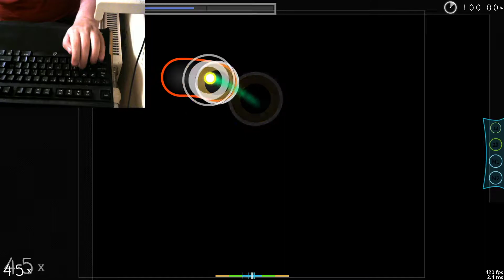test liveplay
bad score, just wanted to see my tapping technique